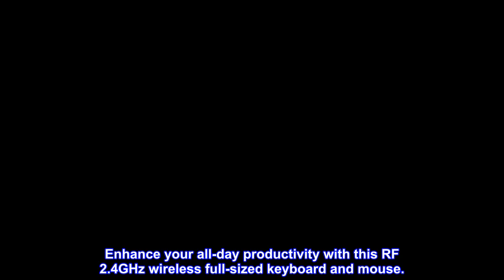Great product - Dell Pro KM5221W Keyboard & Mouse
Enhance your all-day productivity with this RF 2.4GHz wireless full-sized keyboard and mouse.
Programmable keys and scroll wheel allow you to gain quick access to your frequently used shortcuts
The native 1600 DPI mouse offers preset DPIs of up to 4000 adjustable via the Dell Peripheral Manager, offering accurate tracking across a wide range of display resolutions
Work with one of the quietest wireless keyboards whether on a conference call or in proximity with others. Symmetrically designed, the wireless mouse is great for both left and right-handed users
Dell Advanced Exchange Service offers you added peace of mind, provides you a replacement the next business day during your 3-year Limited Hardware Warranty
Love this
This was very easy to set up. I keep it on all the time and so far the batteries are going strong. I work from home a few days and go in the office a few days. When I do work from home, this makes my life easy. I leave it in my computer when I go in to work and it doesn’t affect anything and works seamlessly when I work from home. Great product!